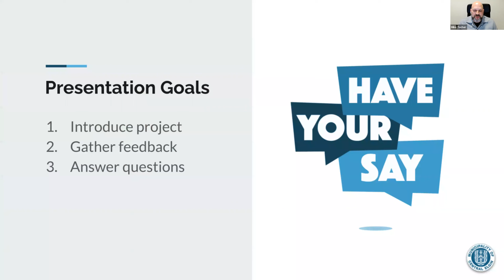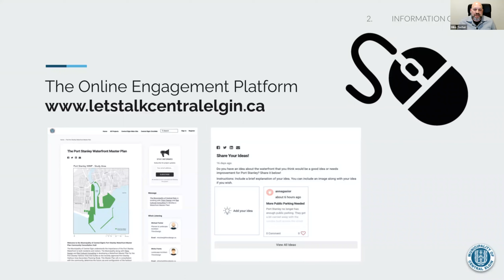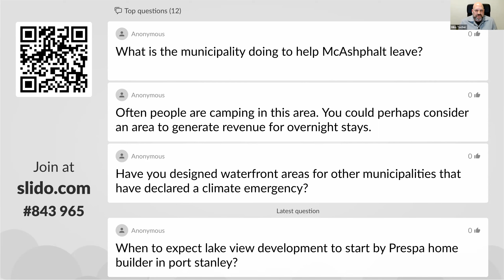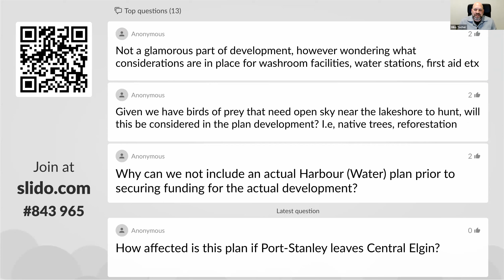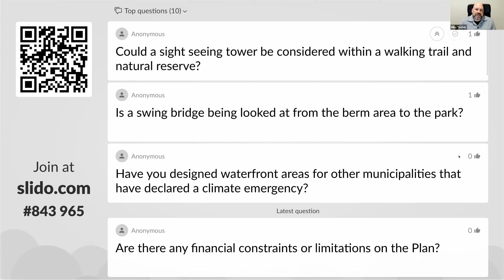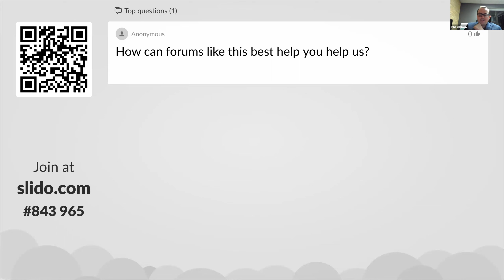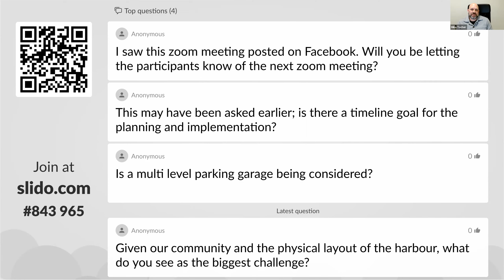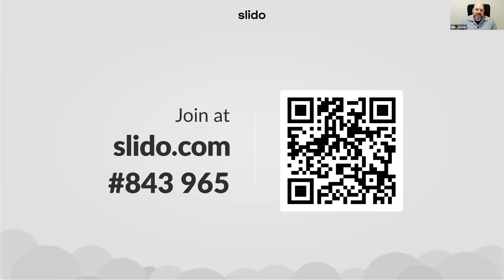Port Stanley Waterfront Master Plan - Public Information Session 1